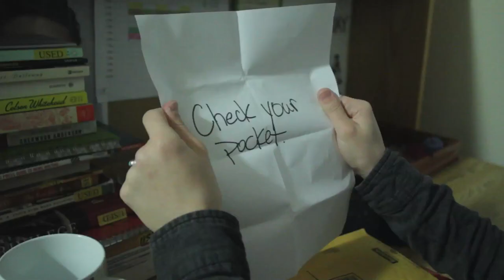There's No Honor Among Thieves! | LF0919